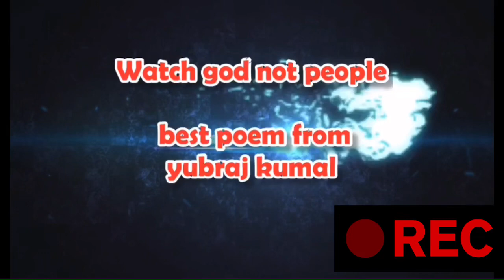Watch god not people do as Jesus Christ told us to do and fallow his path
Best Poem from yubraj kumal from Jhapa Nepal khudunabari